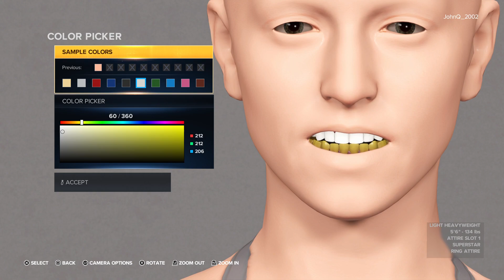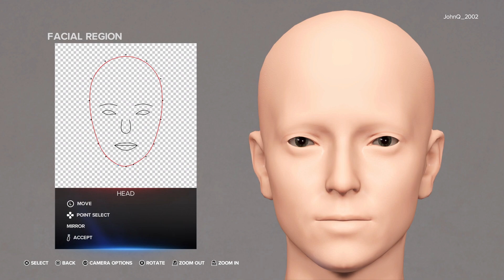Def Jam 2K23 - Creating Deja